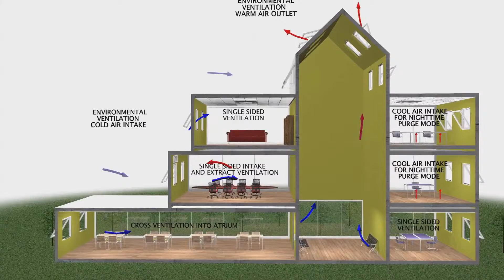Environmental Ventilation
SE Controls’ smoke control and environmental ventilation solutions. South Africa’s leading specialist, manufacturer and supplier in window automation providing smoke ventilation and natural ventilation solutions.